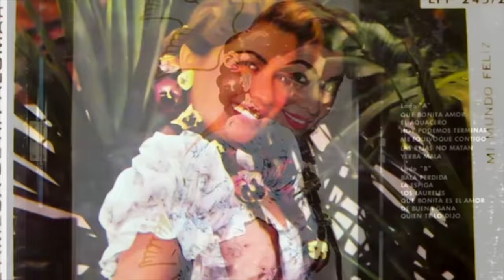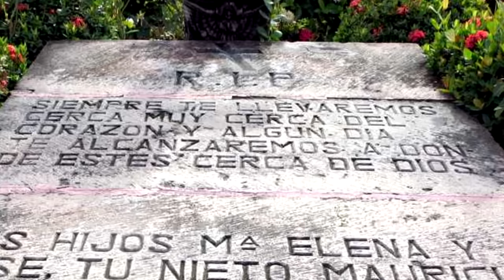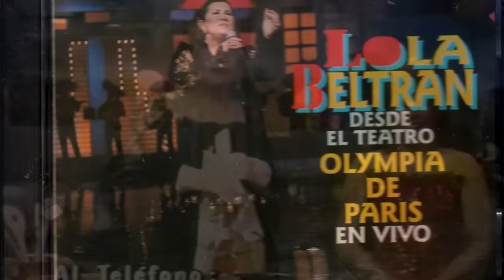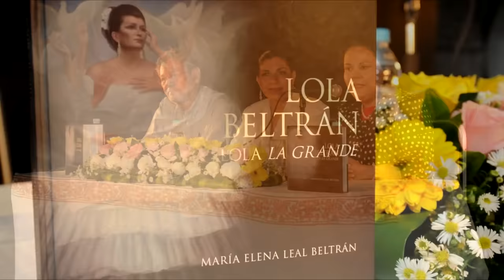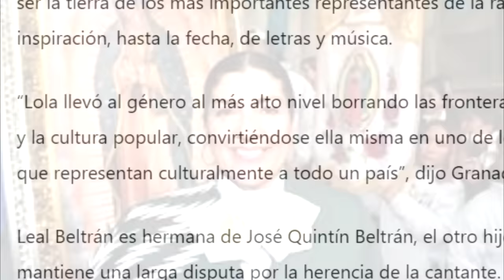LA TRAGICA y DOLOROSA VIDA y MUERTE de LOLA BELTRAN - Por esto MURIO toda la VERDAD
María Lucila Beltrán Ruiz, conocida artísticamente como Lola Beltrán y más tarde como “Lola la Grande”, fue una cantante, actriz y presentadora de televisión mexicana, considerada como una de las mejores cantantes de música ranchera. Los invito a hacer un repaso por la vida de esta famosa cantante, quien tuvo la particularidad de poder sentir cuando acercaba su fin, y convocó a sus amigos y familiares para despedirse de ellos.

Guion de Alicia “Pity”Brugo (Guiontube)